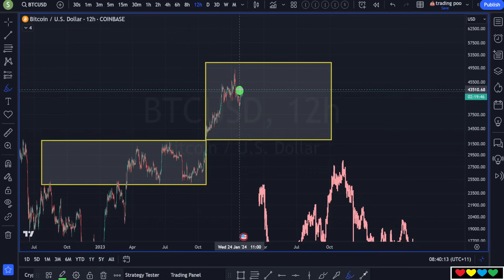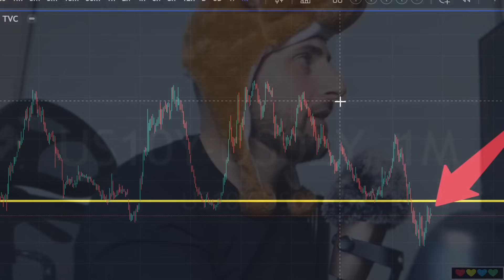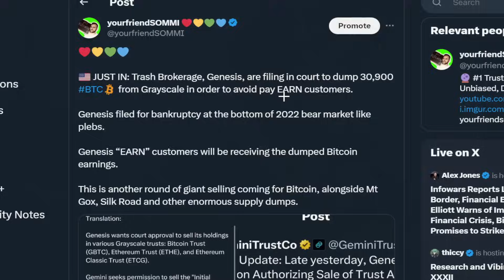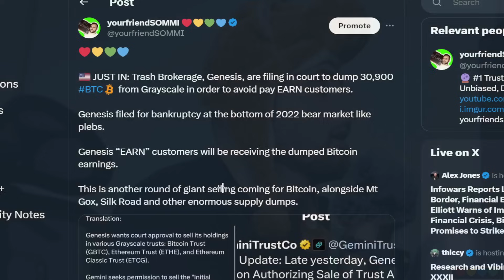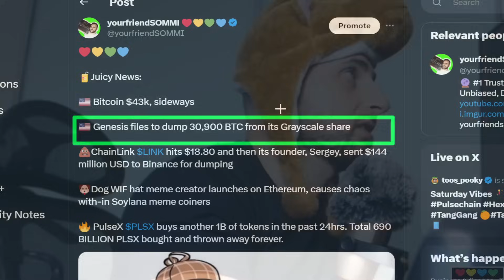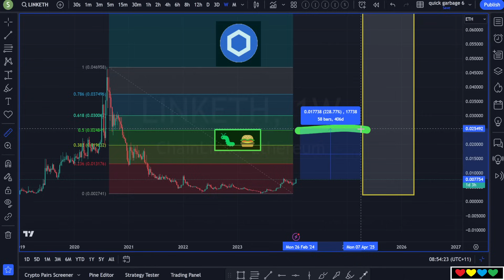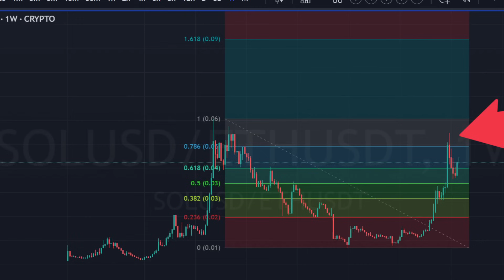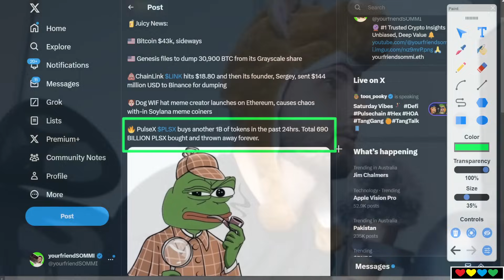🧃 Juicy News: ChainLink Founder dumps $144 MILLION, Genesis dump 30,000 BTC, Dog WIF Hat, PulseX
Timestamps

00:00 Bitcoin and The Game
01:37 Bitcoin Fractals
02:15 What's everyone Positioned For?
03:30 FOMO is brewing
04:40 Rate Cuts
06:00 Altseason Ahead
07:40 Genesis helped Bitcoin Manipulation
08:35 The Government tried to send Bitcoin to ZERO
10:00 Cycle Continues
11:30 New People Entering
13:10 ChainLink Founder Dumps
14:40 LINK/ETH
16:00 Someones always selling
16:25 Dog Wif Hat Controversy
17:00 Insiders Dumping
17:50 Solana Euphoria
19:00 Running out of Buyers?
20:30 Only Believers make it to the End
21:14 PulseX